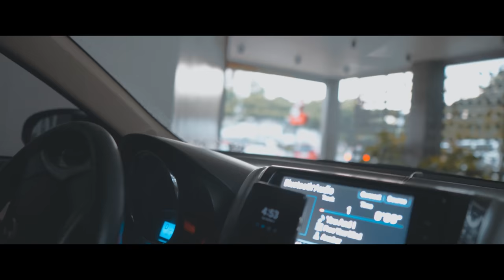a6400 | Sigma 16mm f1.4 | Cinematic Vlog I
Software I used:
Davinci Resolve

Instagram.com/jebegonzalez